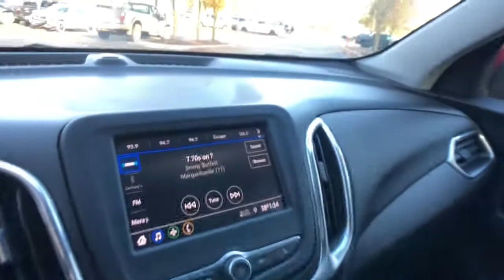2020 Chevrolet Equinox Clarkston, Waterford, Lake Orion, Grand Blanc, Highland, MI P11843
Cajun Red Tintcoat Used 2020 Chevrolet Equinox available in Clarkston, Michigan at Bowman Chevrolet. Servicing the Waterford, Lake Orion, Grand Blanc, Highland, MI area.

Bowman Chevrolet
6750 Dixie Hwy